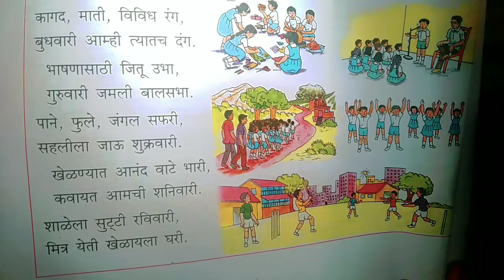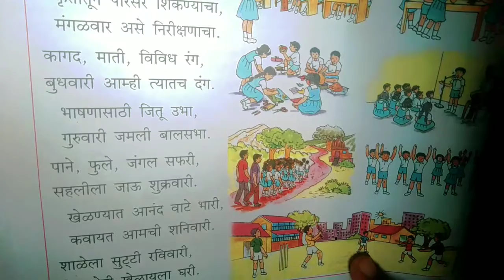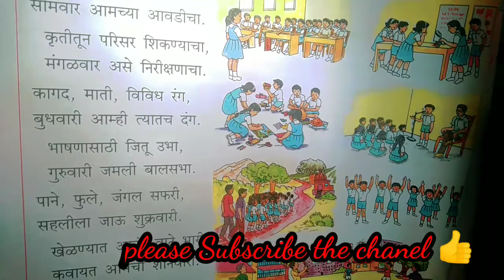वारांचे गाणे. Std 3rd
English medium. sub. मराठी